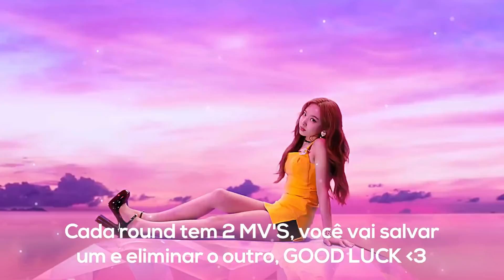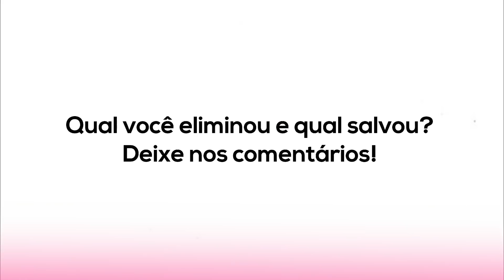SALVE UM E ELIMINE O OUTRO | MÚSICAS (Girl Groups Ver.)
{🚨} - O fair use é um conceito da legislação dos Estados Unidos que permite o uso de material protegido por direitos autoriais sob certas circunstâncias, como o uso educacional, para crítica, comentário, divulgação de notícia e pesquisa.

𝔁𝓸𝔁𝓸, 𝓶𝓲𝓶𝓲 💕